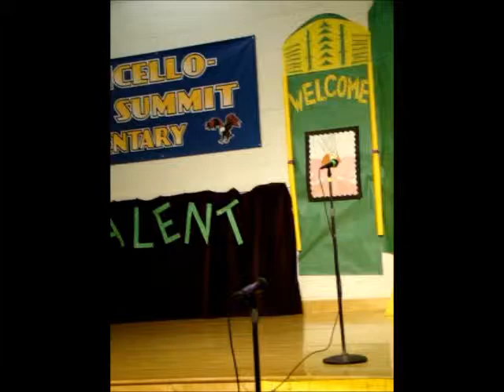Caitlyn Ellison Talent Show 2012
Caitlyn singing amazing grace at the school talent show.